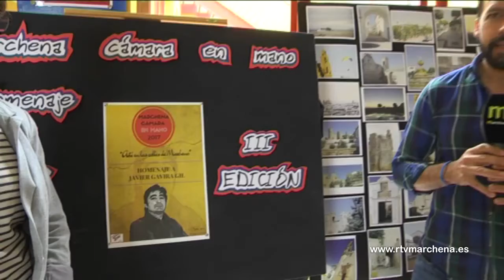Mañana el IES. Isidro Arcenegui entrega los premios III Concurso fotográfico Marchena Cámara en Mano